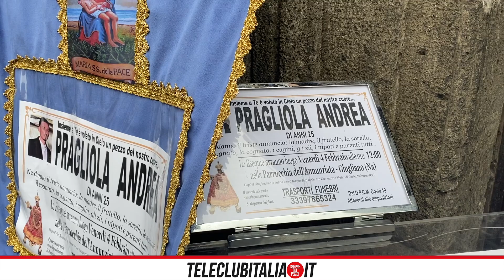Strazio e dolore ai funerali di Andrea Pragliola, il 25enne morto in un incidente a Giugliano